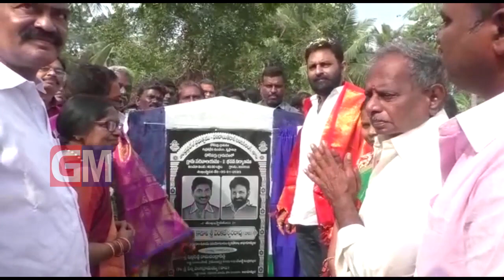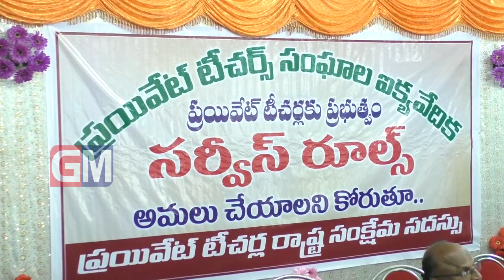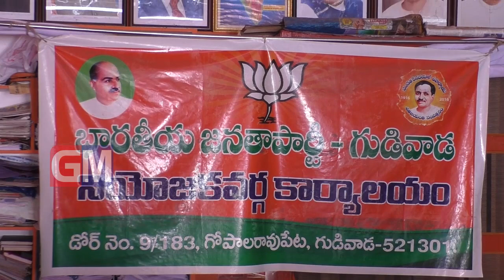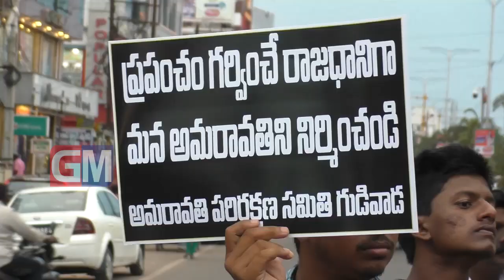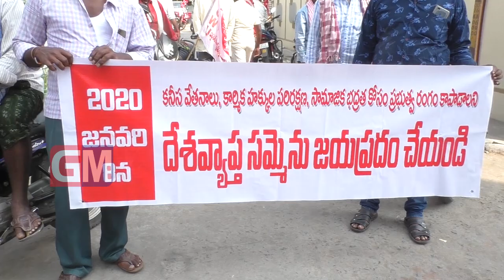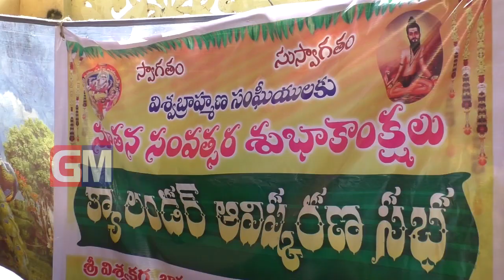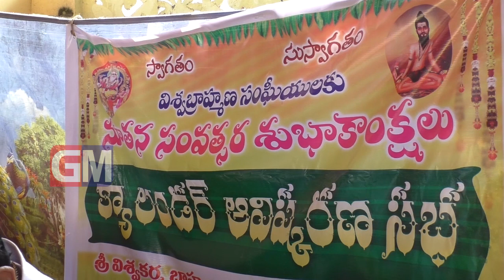Gudivada Local News 05 01 2020